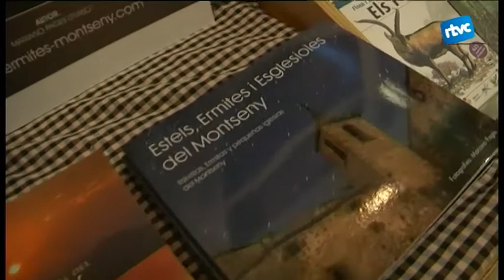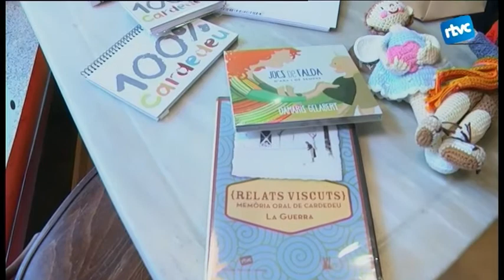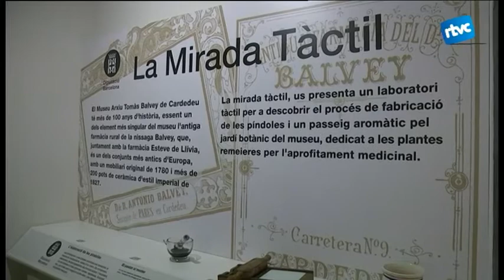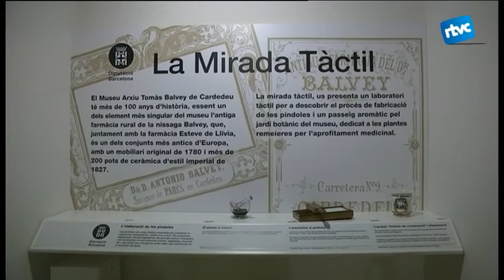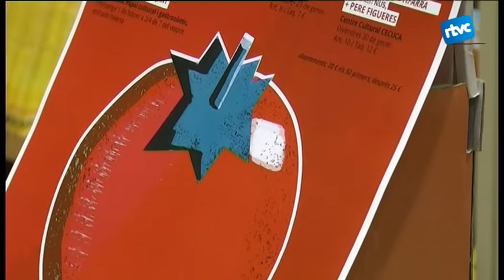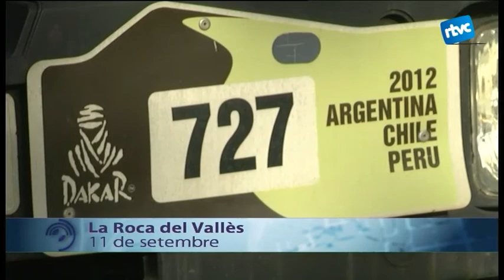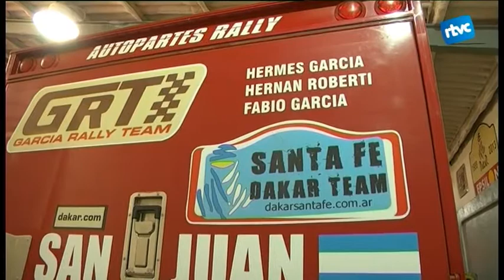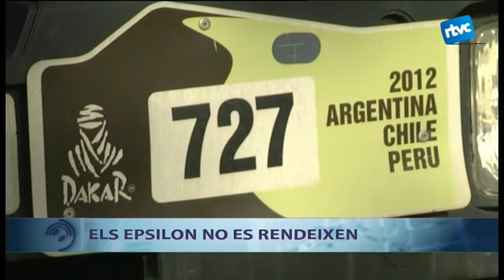Cardedeu Informatiu 18/12/2014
Cardedeu Informatiu corresponent a dijous 18 de desembre